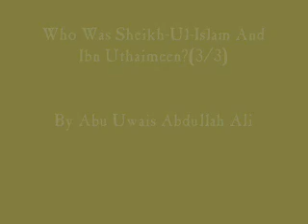Who Was Sheikh Ul Islam & Ibn Uthaimeen? 3/3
A Continuation on the seerah of Ibn Taymiyyah And Ibn Uthaimeen!!